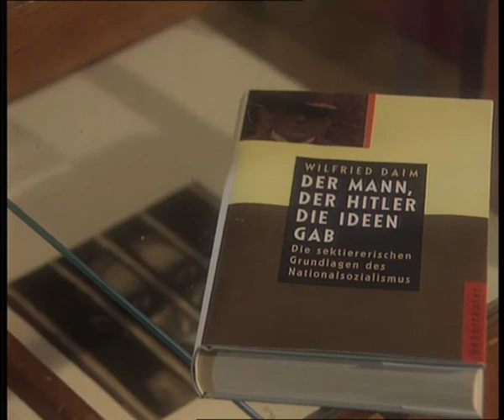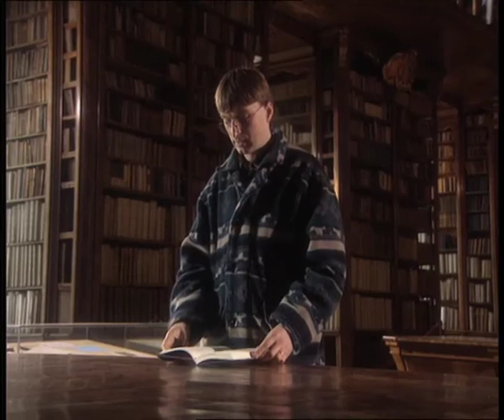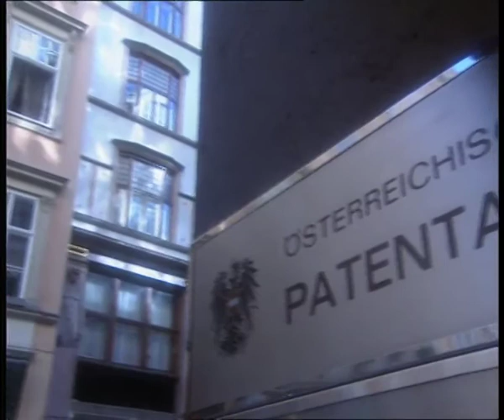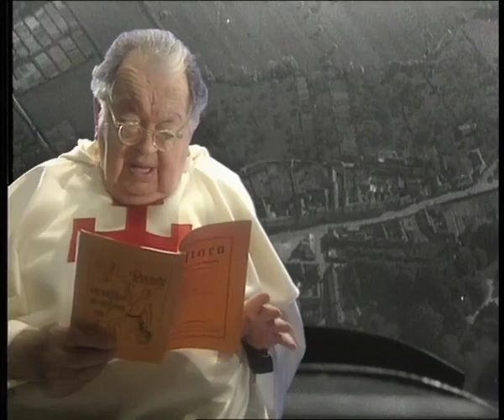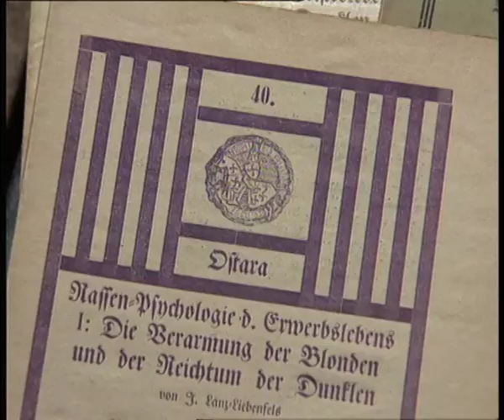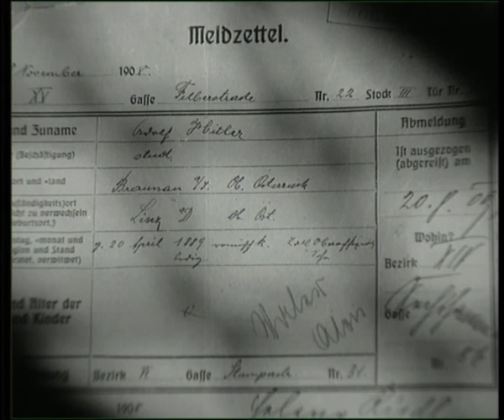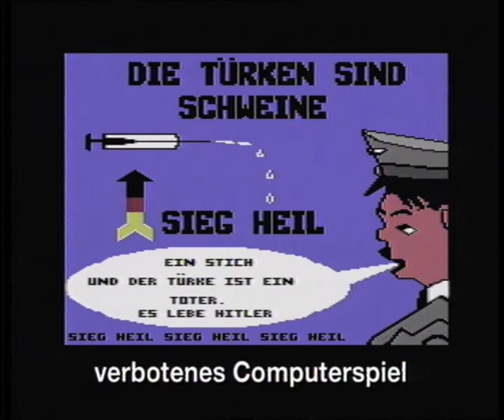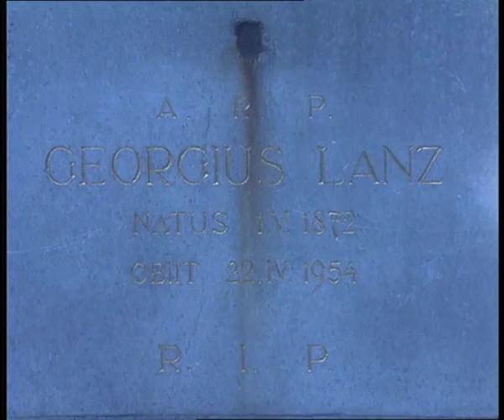Adolf Lanz - Mein Krampf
Ein Film von Petrus van der Let und Leon Askin (52 min.)

Adolf Jörg Lanz von Liebenfels (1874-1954) war Hochstapler, Ex-Mönch, Frauenfeind, Erfinder, Rassist, Ordensritter von eigenen Gnaden, Katholik und Schöpfer einer Lehre, deren mörderische Konsequenzen durch seinen prominentesten Anhänger, Adolf Hitler, in die Tat umgesetzt wurden. Die Ariosophie des Adolf Lanz faszinierte auch Persönlichkeiten wie August Strindberg und taucht heute wieder in Neo-Nazi und New-Age-Publikationen auf. Hollywoodveteran Leon Askin spielt Adolf Lanz, erzählt mit Originaltexten das Leben dieses Mannes, der sich von Hitler bestohlen fühlte.

Die englische Fassung des Films “HITLER STOLE MY IDEAS” ist erschienen und erhielt eine Special Mention beim Filmfestival München 1996.

Bücher zum Film: „Rasse Mensch – Jeder Mensch ein Mischling“, hg. von Christian Schüller, Petrus van der Let, Aschaffenburg 1999
„Der Mann, der Hitler die Ideen gab“, von Wilfried Daim, Wien 1994

Informationen über Filme und Bücher von Petrus van der Let und Arbeiten der Petrus van der Let Filmproduktion